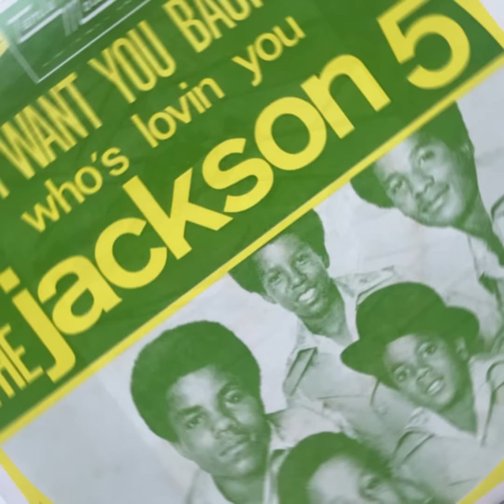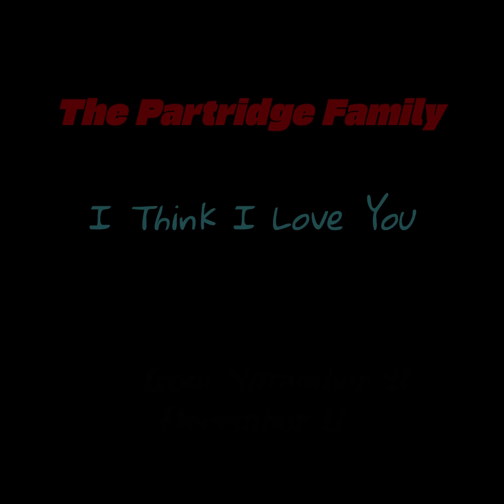The USA Billboard number ones of 1970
IMPORTANT !!!
If the video does not show or does not show certain songs (due to copyright) : you can watch the complete version via Rumble or Bitchute.

You can hear the greatest hits from the American Hit Parade in chronological order.
The Billboard chart appeared for the very first time on August 4, 1958 ... and from that day begins our adventure through the number 1 hits of the USA.

Other years will follow in the coming months.

Listen, watch, enjoy!